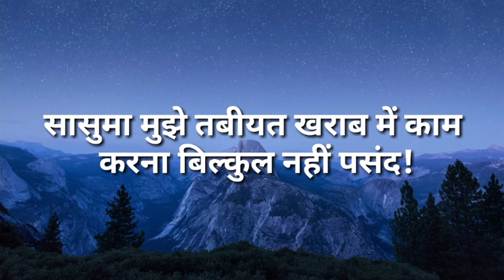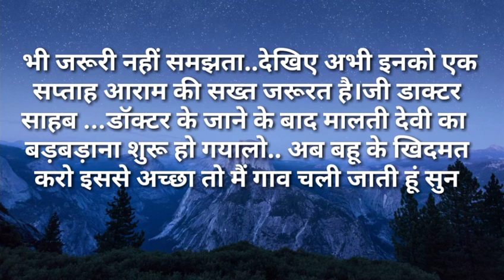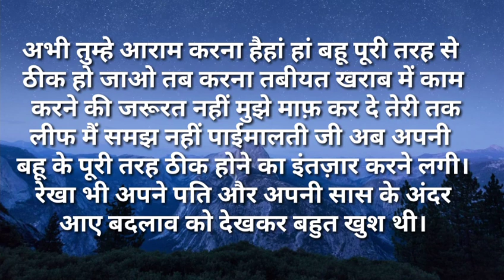motivationalstory/सासुमा मुझे तबीयत खराब मे काम करना बिल्कुलNatural hindi kahaniya/amotional story